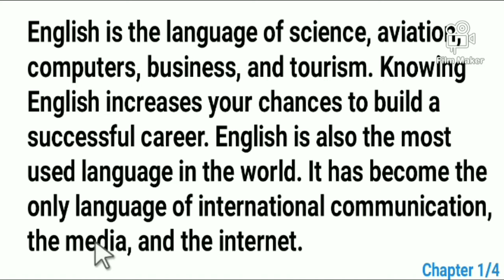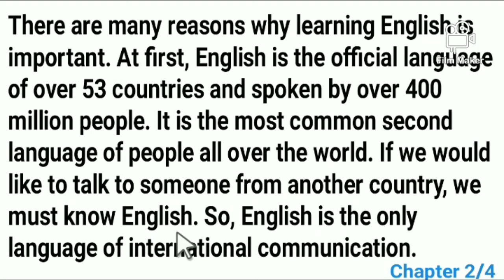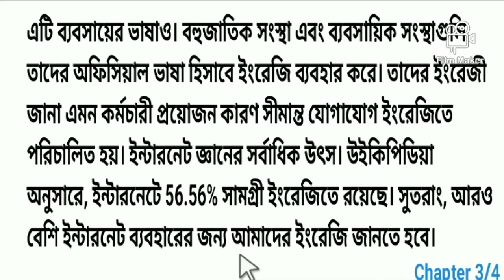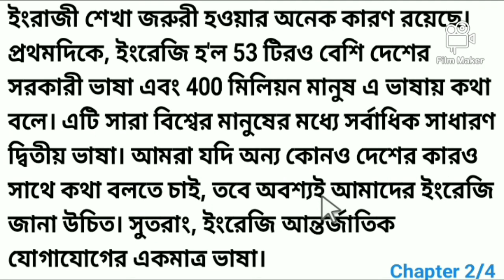Write a Paragraph on Importance of Learning English | Paragraph for PSC-JSC-SSC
Write a Paragraph On Importance of learning English is very important for all class. This english Paragraph for PSC-JSC-SSC with PDF file. In this video you can learn a Paragraph on Importance of learning English. Importance of learning English paragraph is important for jsc and ssc. Students can write a Paragraph on Importance of learning English. Today I will share Importance of learning English Paragraph for jsc. This Importance of learning English paragraph is also helpful for ssc. Short paragraph on Importance of learning English is very important for any exam. short paragraph on a Importance of learning English is also come on jsc exam.Students also search  Importance of learning English paragraph for class 7, Importance of learning English paragraph for class 8, Importance of learning English paragraph for class 9, Importance of learning English paragraph for class 10

Hello everyone. This channel is for only
educational purposes. So, don't make any negative impact on these videos. I hope you will be benefited by these videos.
I will share with you PSC-JSC and SSC suggestion on my video.
👉To get better Suggestions...✍📚
👉To get bettet Result... ✍📚